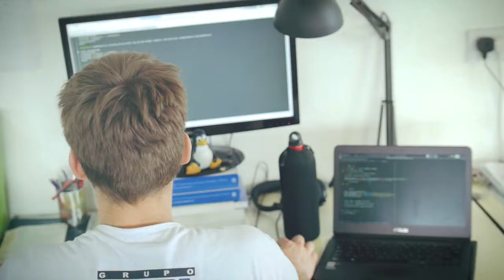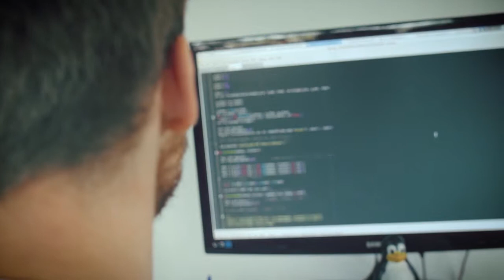Robots artrópodos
Thomas Fischer es Licenciado en Ciencias de la Computación (UBA) y Doctor en Ciencias de la Computación (UBA). Integra el Laboratorio de Robótica y Sistemas Embebidos (LRSE) de la Facultad de Ciencias Exactas y Naturales de la Universidad de Buenos Aires.